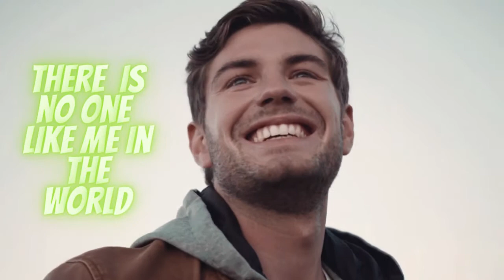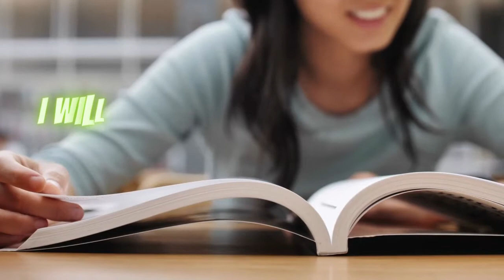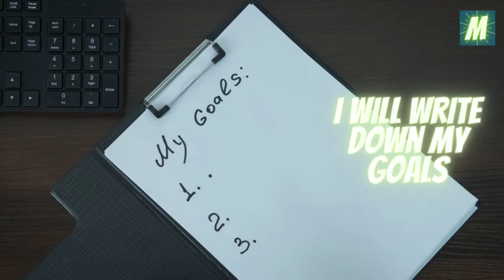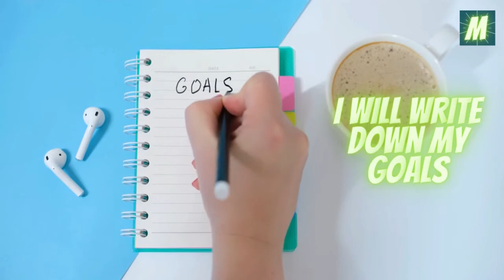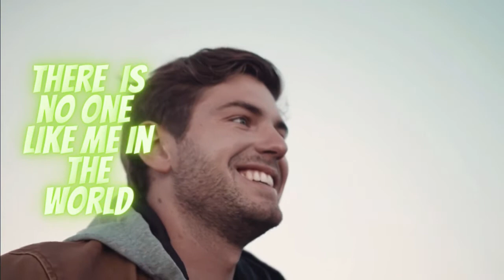Jim Rohn Motivation Personal Development - Change Your Thinking Grow your mindset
Jim Rohn Motivation Personal Development - Change Your Thinking Grow your mindset.Jim Rohn speak about how our shape our life and how important it is to guard our mind from the negative thoughts. We must Increase our efforts to refine our mindset, because mindset is the most important factor in how our life will turn out in next few years. or if we achieve our goals or not.

Learn how to create a life built on true happiness, success

Footage used are from stock footage websites or licensed through CC-BY.

1) This video has no negative impact on the original works
2) This video is also for teaching purposes.
3) It is transformative in nature.